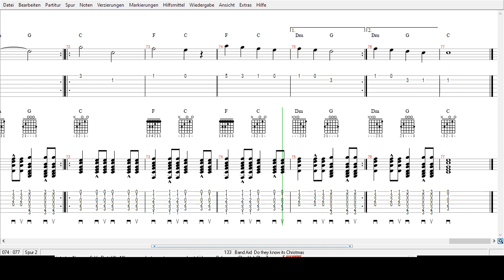Band Aid - Do they know its Christmas - Tabs